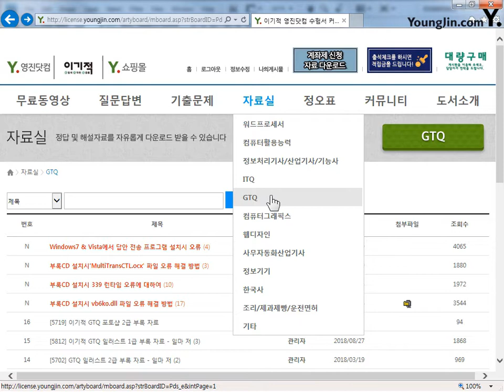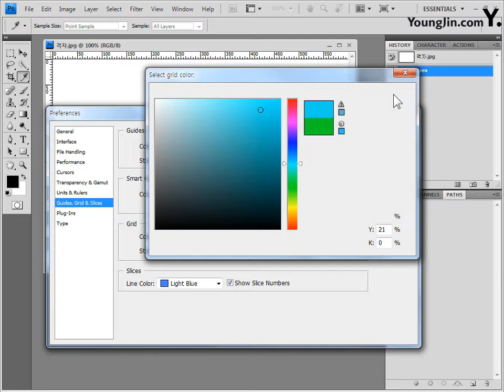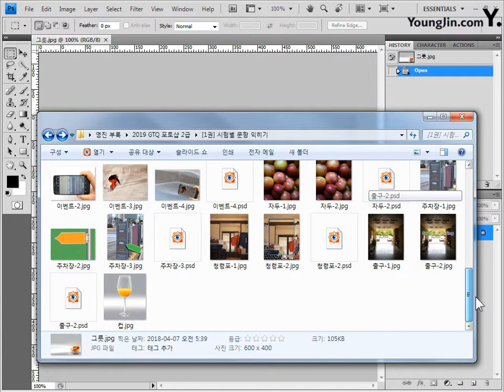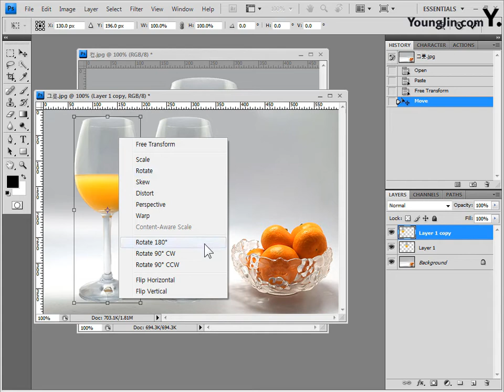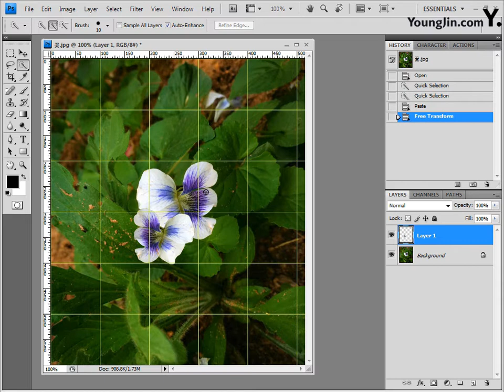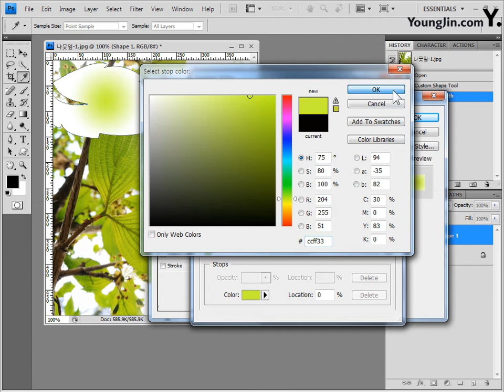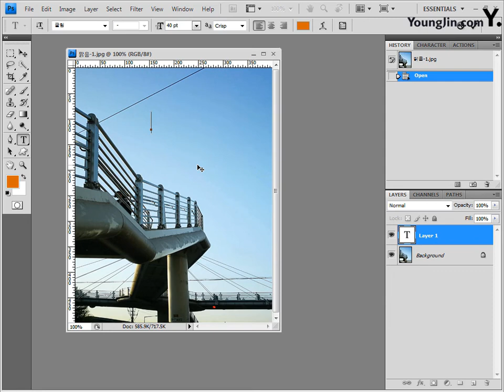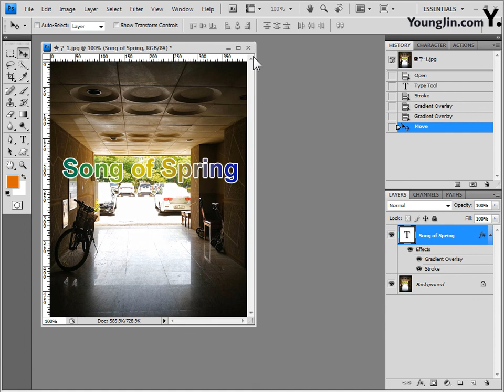Part3 [기능평가] Tool(도구) 활용